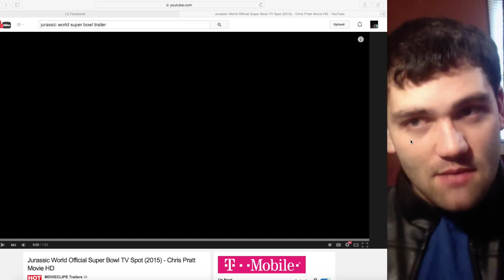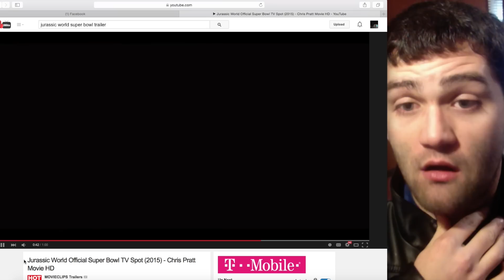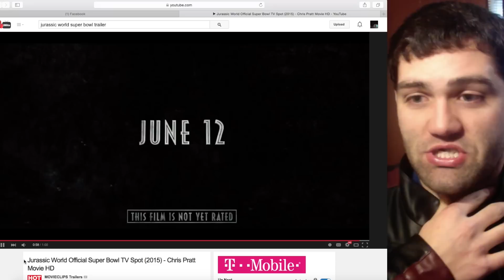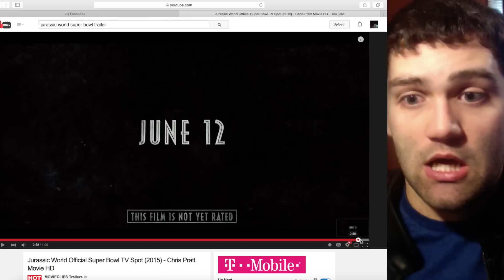JURASSIC WORLD SUPERBOWL TRAILER REACTION!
I react to the new trailer to Jurassic World. RAPTOR WRANGLING! OMG! :D